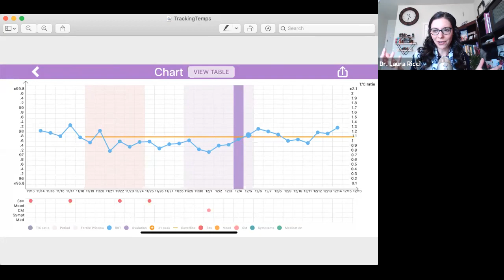Finding Your Fertility Class Replay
Fertility Awareness Tools & Apps:
Daysy Link for an automatic $20 off discount
Easy@Home Smart Basal Thermometer & Premom App

Recommended Books:
Period Repair Manual
Healing PCOS
Ditch the Pill by Dr. Jolene Brighton coming out Jan 29, 2019.
Taking Charge of Your Fertility

Recommended Websites:
Dr. Aumatma Quiz: How Fertile Am I?
Dr. Jessica Drummonds Contraception Class - coming soon.

Personal Lubricants:
Remember less is more as far as the essential oils. Start small, experiment, and see what works best for you.
Please also remember that oil-based lubricants are not compatible with latex, which means it is not recommended to use with traditional condoms. Do your research.
Naturally Sensual Lubricant Recipe:
2 ounces avocado oil (or use fractionated coconut oil but it does absorb quickly)
3 drops Ylang Ylang
3 drops Lavender
1/2 ounce Aloe Vera Gel
Side note: Below are a few of my favorite brands of lubricants.
• Yes
• Slyk
• Good Clean Love
• Simply Slick (avoid while pregnant)

Sometimes propylene glycol can cause vaginal irritation and itching so I recommend avoiding it. The above brands do not contain it.
Simply Slick, which uses Castor Oil and Jojoba Oil, is compatible with Latex, Polyisoprene, and Polyurethane condoms where other oils will deteriorate latex like coconut oil.

Also, please be aware of not using anything with castor oil products while pregnant. While the simply slick contains amounts that are probably ok, trust your gut and error on the side of safety and choose a different one.

A combo of Stephanie Fritz & Dr. Mariza Snyder's recipe Fertility Blend
Blend for abdomen:
12 drops Clary Sage (overall uterine tonic)
10 drops Sweet Fennel (may help reduce hormone fluctuation and helps regulate the menstrual cycle
10 drops Geranium (uterine and ovarian tonic, hormone balancing)
5 drops Lavender (relaxes uterus)
5 drops Rose (optional)
5 drops Neroli, or Bergamot essential oil

Put in a 10ml roller bottle, fill to top with FCO (fractionated coconut oil). This simple blend can be applied topically to the lower abdomen for daily hormone support.

Slim and Sassy, grapefruit, bergamot and cassia can help to kick down sweet tooth cravings.

For men: Basil, ClarySage and Sandalwood applied to bottom of feet, abdomen and wrists.

Oils To Help Promote Fertility: Clary Sage Cypress Fennel Frankincense Geranium Melissa Thyme Roman Chamomile ClaryCalm Ylang Ylang

Oils To Help Increase Progesterone: Balance Frankincense Geranium Ginger Lavender Marjoram Oregano Thyme Ylang Ylang

New to doTERRA and don’t already have a discount account?

This replay will be up until December 31st to watch, so make sure you take notes and watch before it comes down. Thank you for being here. If you start to implement some of these tips from the class, please tag me on social media. I would love to see what you are doing and how these classes are helping you! I’ll see you next month for another health and wellness class. Thanks so much for joining. Sending you each lots of love and light!